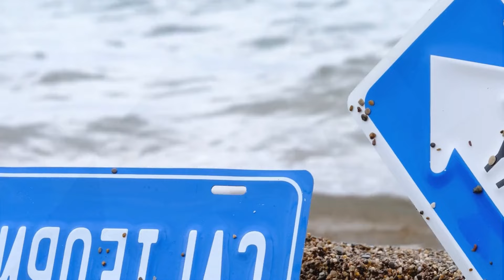TOP Deep House Summer Music Mix - Fae Vox - Crazy, Larin Smith - Wicked Game, Cecilia Ada - Sparta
TOP Deep House Summer Music Mix - Fae Vox - Crazy, Larin Smith - Wicked Game, Cecilia Ada - Spartans, Otilia - I Dont Know Peppa DJ 163
Clean-Channels Playlist Mix made with Love by  Youtube Music Channel:
00:00:10  |  01. Fae Vox - Crazy
00:02:58  |  02. Larin Smith - Wicked Game
00:05:41 | 03. Cecilia Ada - Spartans
00:08:41 | 04. Otilia - I Dont Know Peppa DJ Remix
00:10:59 | 05. Otilia - Dimelo papito Timon Remix New
00:14:11 | 06. Camila Dorez - All inclusive

Welcome to our curated selection of the hottest international hits, with hottest girls featuring chart-toppers like 'Fae Vox Crazy' and 'Larin Smith Wicked Game'. Dive into the electrifying world of mega hits, fereign music, english music, spanish music, where every track is a journey through the latest in global pop sensations. Whether you're cruising down the street, hitting the books, or simply unwinding, our foreign music playlist promises to elevate your mood with best beats and captivating melodies. From the pulsating rhythms of 'Spartans )' to the irresistible charm of 'I Dont Know Peppa DJ Remix )', our collection spans genres and styles, ensuring there's something for every taste. Explore the dynamic fusion of pop, dance, and electronic sounds that define the contemporary music scene. Get ready to groove to the sounds of today's top 40 hits, perfect for any occasion, whether it's a night out on the town or a day at the beach. Immerse yourself in the ultimate playlist experience, designed to keep you moving and grooving from start to finish.

 This is a official artistic music video with the purpose to explore the captivating beauty of our world through the lens of our talented and beautiful models and the creative direction of Paul Roberts, Joshua Thompson, Joshua Thompson. In this visually stunning presentation, our girls models are Evelyn Taylor, Charlotte Miller, Charlotte Miller, Aria Clark, Abigail Perez, elegantly showcase the allure of various breathtaking locations worldwide.